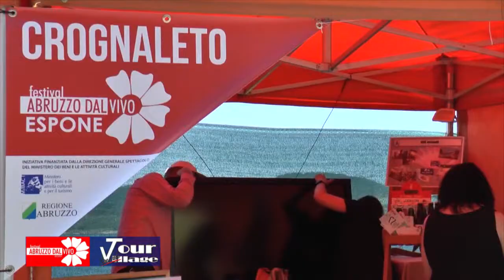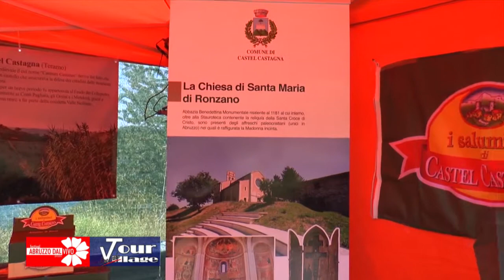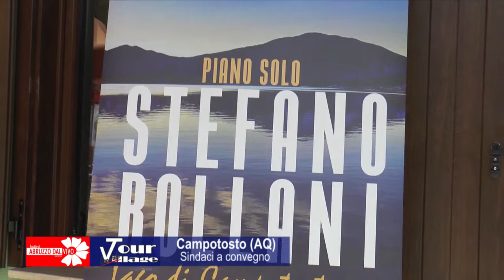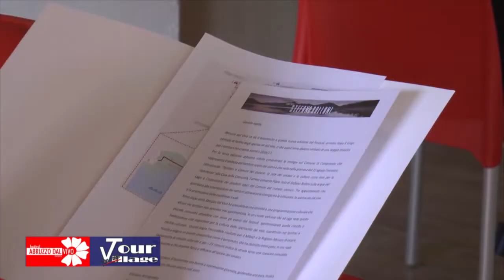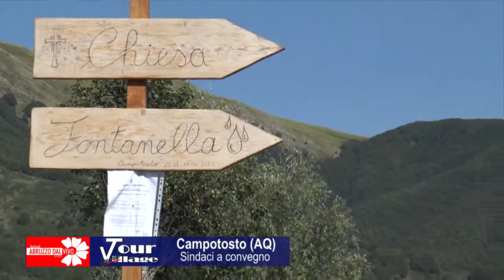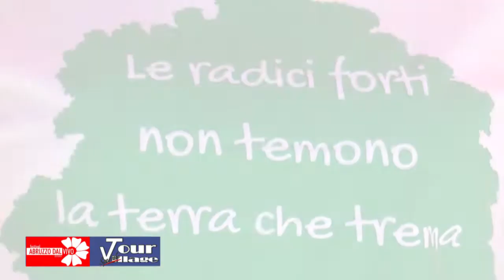Abruzzo dal Vivo - A Campotosto, sindaci a convegno